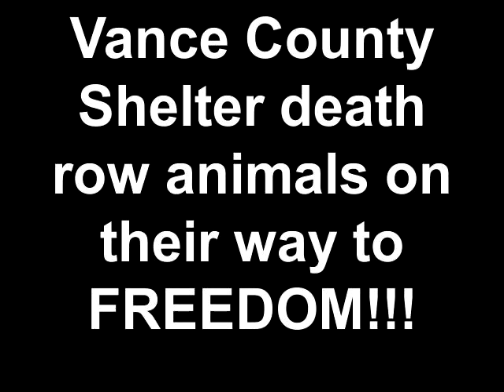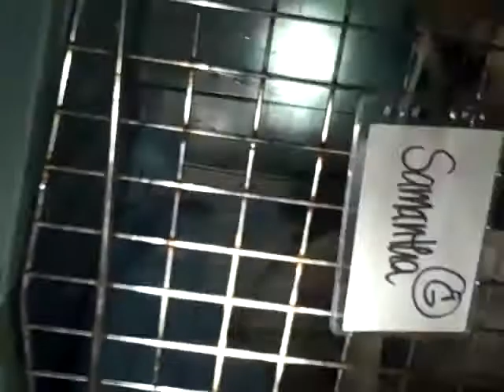Vance County Shelter death row animals on their way to FREEDOM!!!